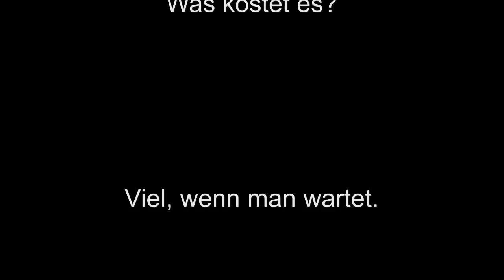021efeuentfernung2012a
Aktiver Denkmalschutz an der Bundesfestung Ulm - Mauerrettung durch Schadwuchsbeseitigung